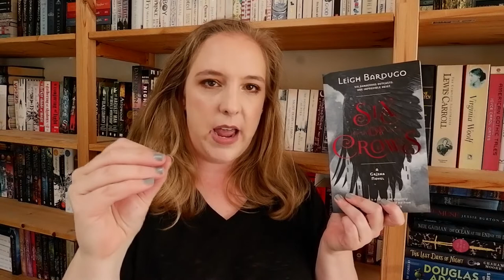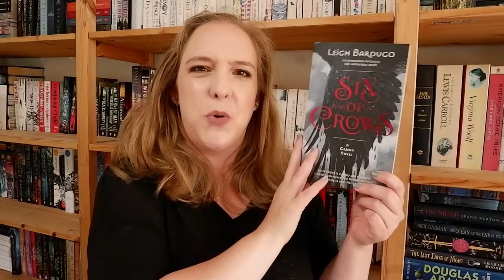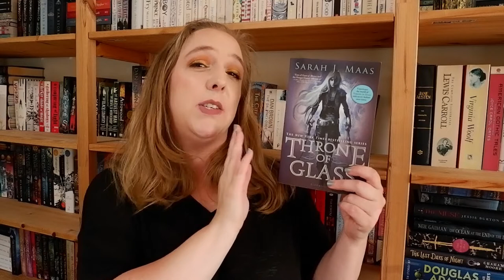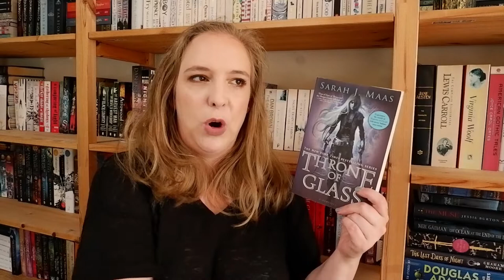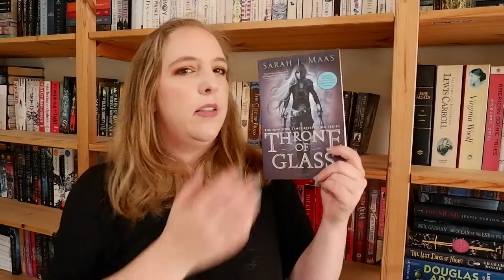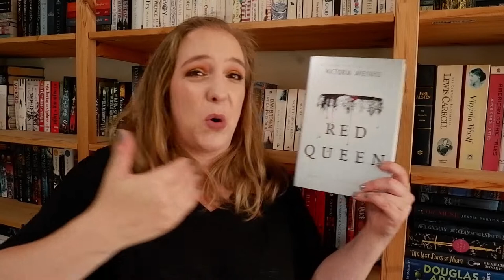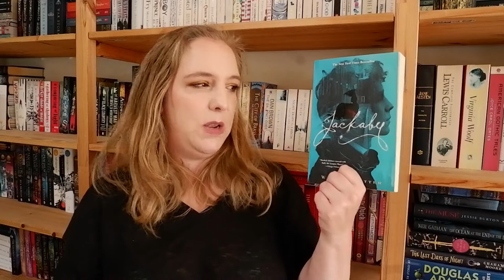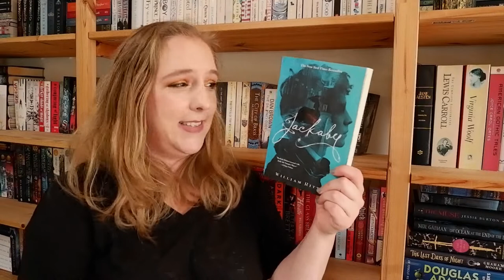READING YA AS AN ADULT // Pros, Cons & My Favorites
in which we have a little discussion about reading YA as an adult. Some people hate YA, others love it and I am sort of in between.

Top - H&M
Eyes - OPV Beauty Tropical Dreams
Foundation -  MAC Waterweight foundation NC15
Concealer - A'Pieu Moist Creamy concealer
Blush - The Balm Balm Springs
Highlight - The Balm Mary Lou-Manizer
Bronzer - Fenty Beauty Indasun
Lipstick - Too Faced Sex on the Peach